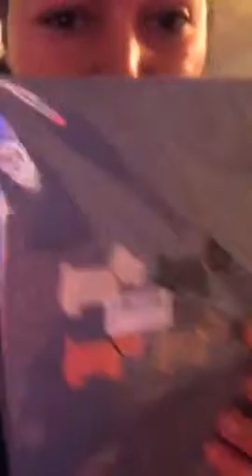Radley, Jewellery & Youique prize draw